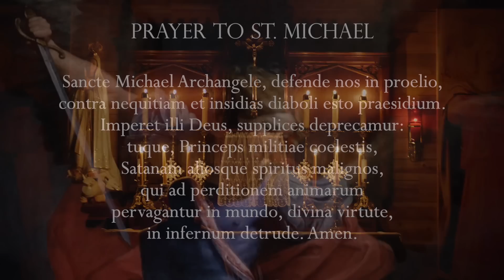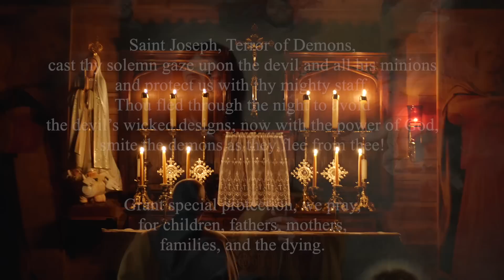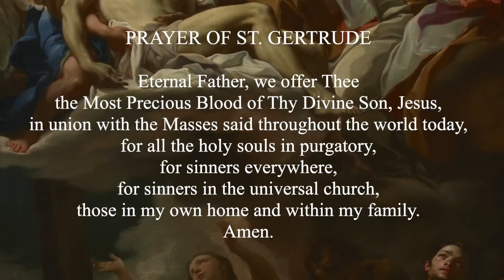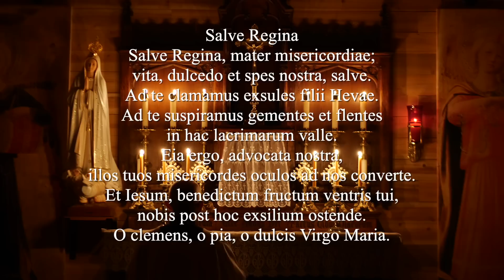Tuesday, 5th September 2023 - Our Lady of Fatima Rosary Crusade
Chapters
00:00 - 5:57 Opening Prayers and Intentions
5:58 - 6:46 Minute of Silence
6:47 - 28:24 Rosary
28:25 - 30:01 Closing